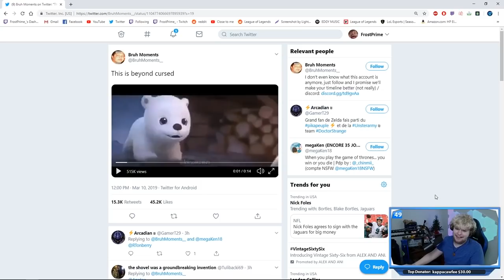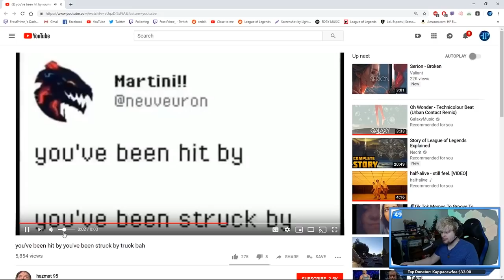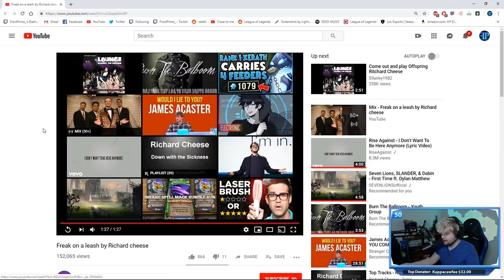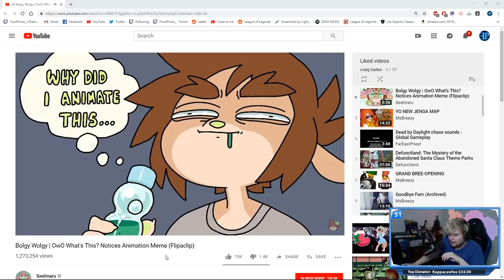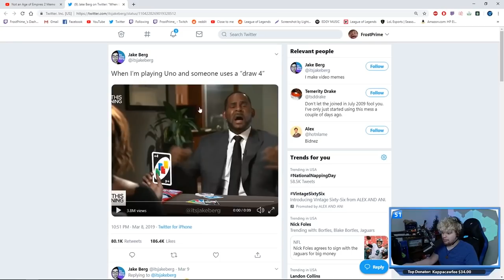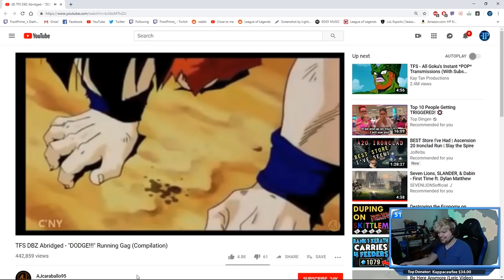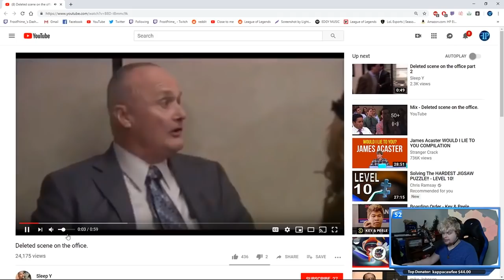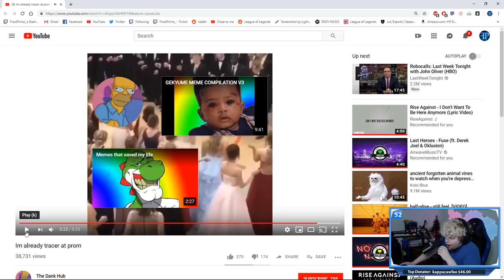NO NO NO NOOOOOOOOO!!!! | Deleted Scene from The Office | Meme Review Monday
Meme review live on stream at 6 pm EST TODAY!!!